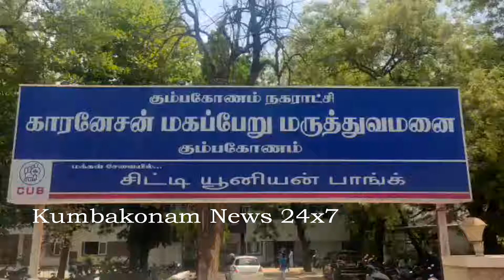Kumbakonam News Apr 2021 Long Q for Corona Test & Injection @ Coronation Hospital on 09 04 2021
கும்பகோணத்தில்  நகரில் கடந்த சில நாட்களாக வேகமாக  கொரோனா பரவி வருவதால்,  அச்சத்தில் உள்ள பொது மக்கள் பலரும் காந்தி பூங்கா அருகேயுள்ள நகராட்சி காரனேஷன்  மருத்துவமனையில் கொரோனா தடுப்பூசி போடவும், பிசிஆர் பரிசோதனை செய்து கொள்ளவும்  நீண்ட வரிசையில் காத்திருந்த பரிதாபம் !

கும்பகோணம் பகுதிகளில் கடந்த ஆண்டு ஏப்ரல் மாதம் கொரோனா உச்சத்தை எட்டியது போலவே தற்போதும்  தொற்று நாளுக்கு நாள் அதிகரித்தபடி உள்ளதால்,  கடந்த சில நாட்களுக்கு முன்பு வரை தடுப்பூசிகளை போட்டுக் கொள்ள பொது மக்களிடையே  போதுமான ஆர்வம் இல்லாதிருந்த நிலையில், தற்போது படுவேகமாக கொரோனா தொற்று பரவி வருவதாலும், சில மாநிலங்களில் தடுப்பூசிக்கு தட்டுப்பாடுகள் வரலாம் என்று வரும் அச்சமூட்டும் செய்திகளாலும் கும்பகோணம்  காந்தி பூங்கா அருகேயுள்ள நகராட்சிக்கு சொந்தமான காரனேஷன் மருத்துவமனையில் இன்று காலை முதல் கொரோனா பரிசோதனை செய்து கொள்ளவும், தடுப்பூசி போட்டு கொள்வதற்கும்  ஏராளமான பொதுமக்கள்  நீண்ட வரிசையில் ஆர்வமுடன் காத்து இருந்தனர்,

நேற்று வரை நகராட்சி காரனேசன் மருத்துவமனையில் 8,281 பேர் கொரோனா தடுப்பூசி  போட்டு கொண்டுள்ளனர்.
மேலும் நாள் ஒன்றுக்கு சுமார் 250 நபர்களுக்கு கொரோனா பரிசோதனை மேற்கொள்ளப்பட்டு வருவதாக நகராட்சி நிர்வாகம் தெரிவித்துள்ளது.

     இந்நிலையில் இன்று கொரோனா பரிசோதனைக்கு மதியம் 12 மணி வரை உரிய மருத்துவர் வராததால் நீண்டநேரம் வரிசையில் ஏராளமான பொது மக்கள் காத்திருந்தனர்